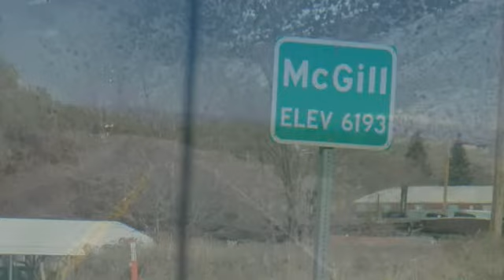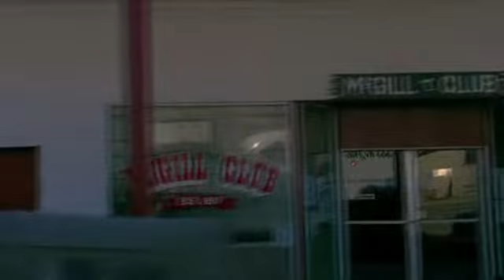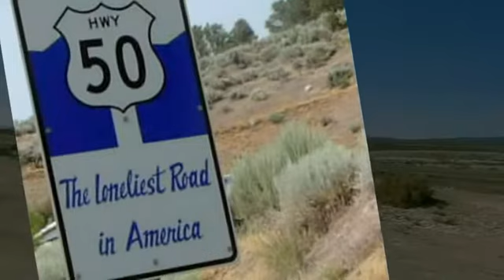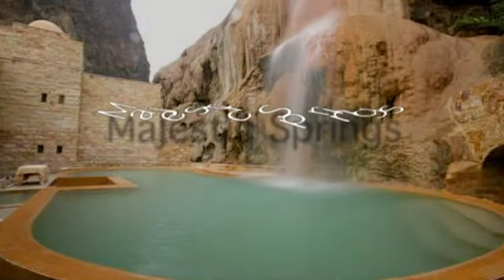Ely To The Arches